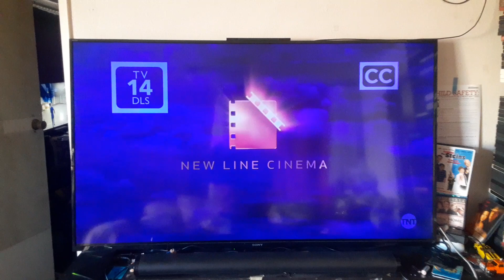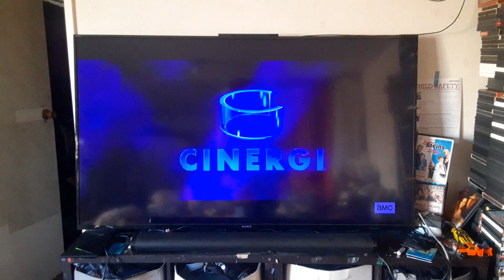Opening to Die Hard with a Vengeance (1995) on AMC East 12/28/23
Credit dor vhs channel